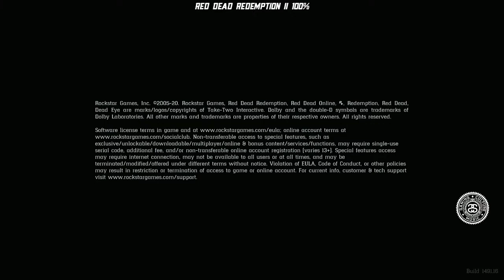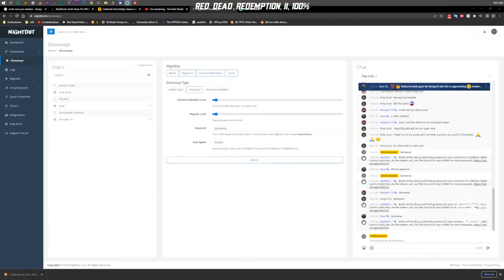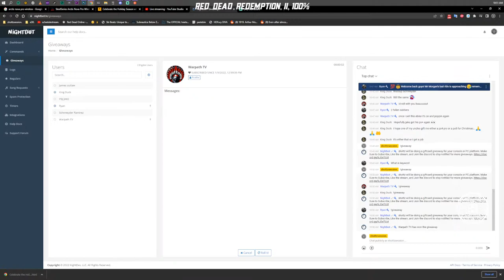🏆🐎Final Morgan Pt. III🐎🏆| 100% | (PS5) Red Dead Redemption II | Part #163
📢️...finishing up Gambler Morgan 9 & 10 & the Final rides!

🎯If you enjoy any music you hear during the stream, check out my Soundcloud

peace.
shottzsession.